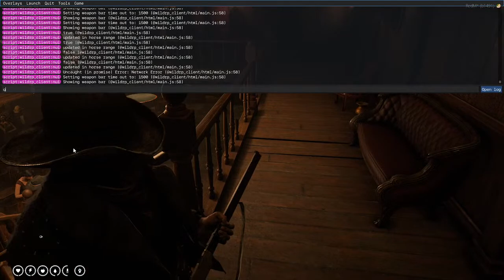WildRP | Ryder Whitlock | Outlaw